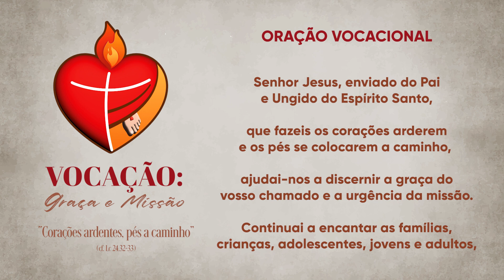Momento da Ave Maria com Dom Severino - 12/09/2023